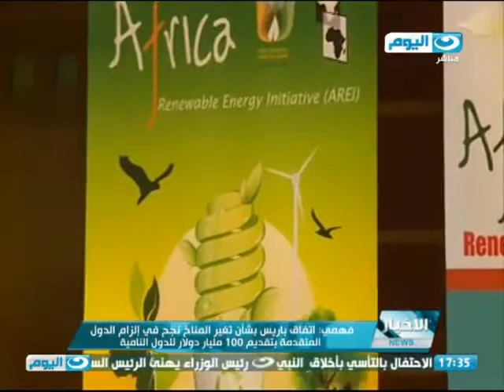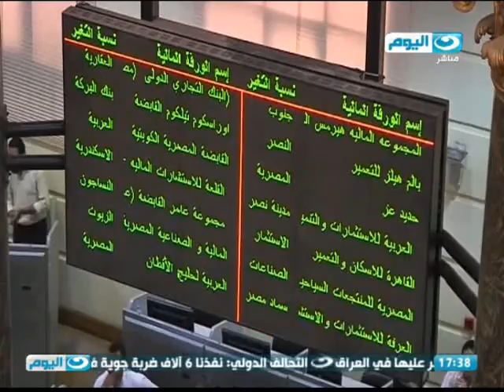اخبار النهار البورصة تربح 400 مليون جنيه و اداء متباين لمؤشراتها في ختام التعاملات اليوم